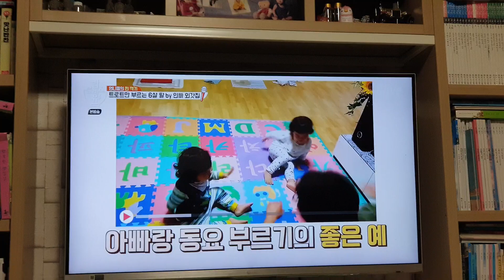Twins Y & I broadcast appearance !!! 쌍둥이 방송 탔어요!!! (밥블레스유2)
*Twins Y&I*